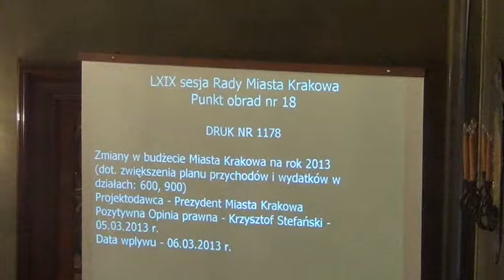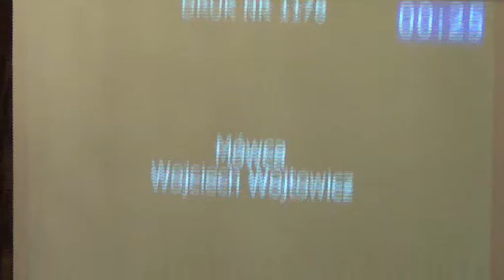16. Zmiany w budżecie Miasta Krakowa na rok 2013 w działach: 600, 900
Zmiany w budżecie Miasta Krakowa na rok 2013 (dot. zwiększenia planu przychodów i wydatków w działach: 600, 900)

Projekt Prezydenta Miasta Krakowa -- druk nr 1178 -- I czytanie -- referuje Małgorzata Okarmus